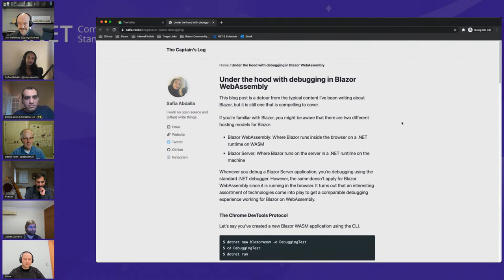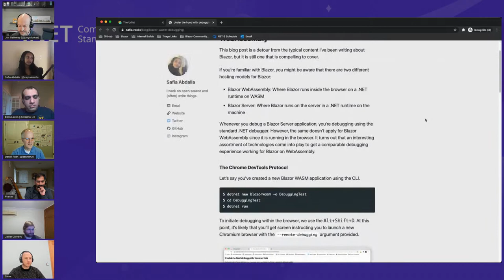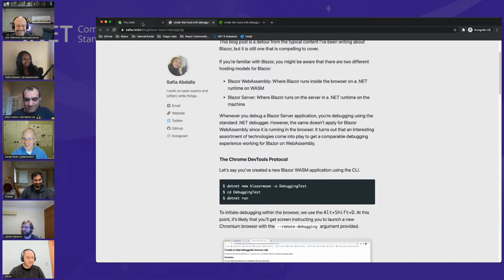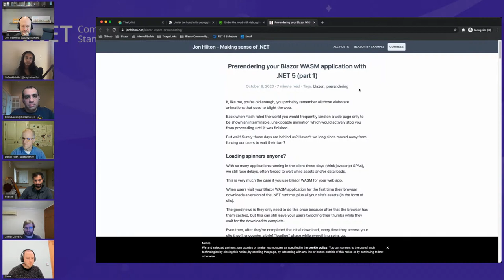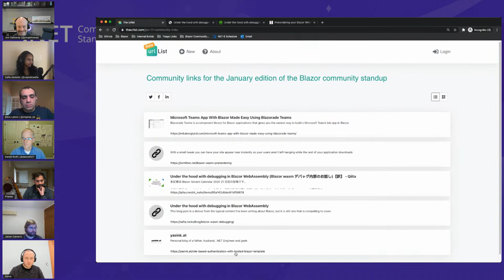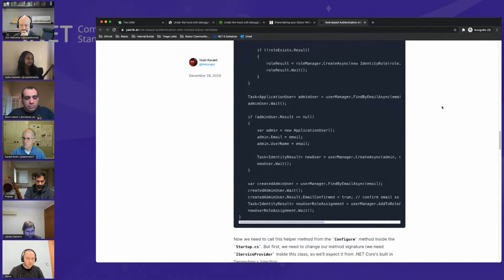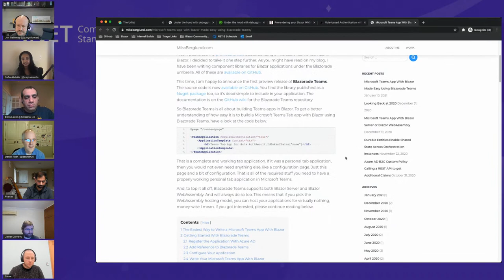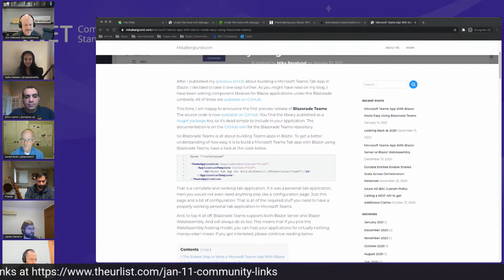ASP.NET Community Standup - Meet the Blazor Team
Meet the people behind the code! Join us for a fun livestream with members of the Blazor team.

Featuring: Safia Abdalla (@captainsafia), Jon Galloway (@jongalloway)